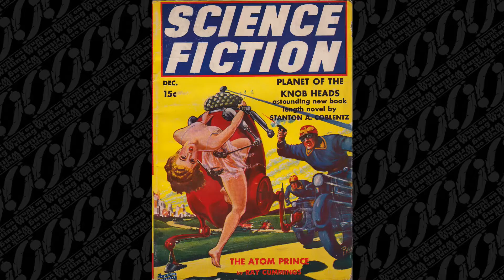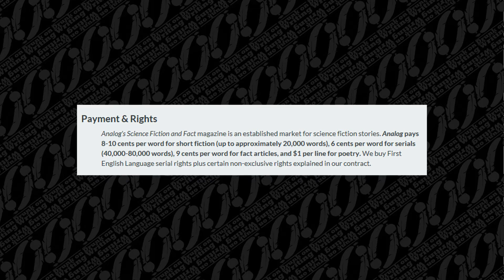When Writing Went From Sacred to "Just a Job" - The History of Writing, Part 4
What was once considered almost godly has come to be practically synonymous with a fun little hobby. But how did we get here?

Brought to you in part through the patronage of Karen and Andrew Pawlowski.